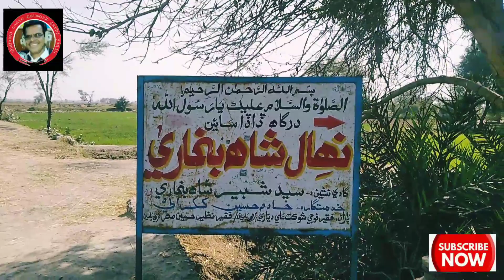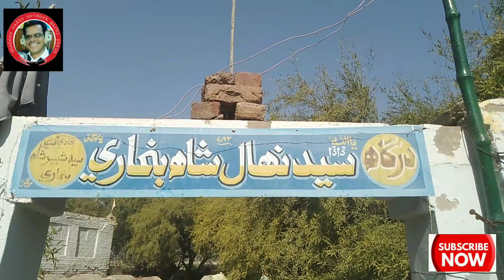trip to dargah hazarat Dada Nihal Shah bukari at garhi yasin/shaheen radio network